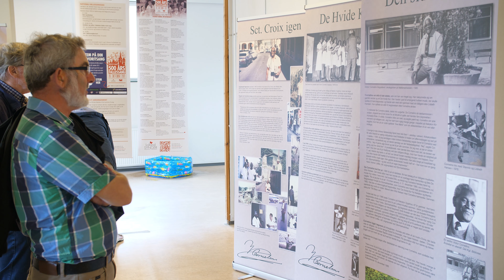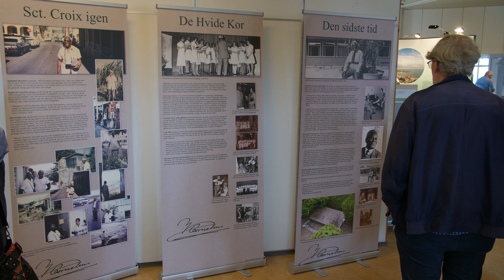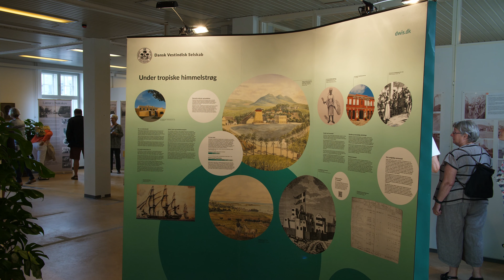Nakskov kulturfestival Cornelins udstilling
På åbnings dagen talte vi med Heidi Pfeffer om Cornelins udstillingen.
Der var rigtig mange der fik set udstillinge og fik set den film der var lavet omkring Victor Cornelins